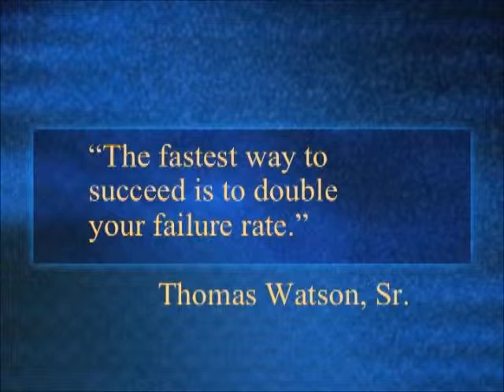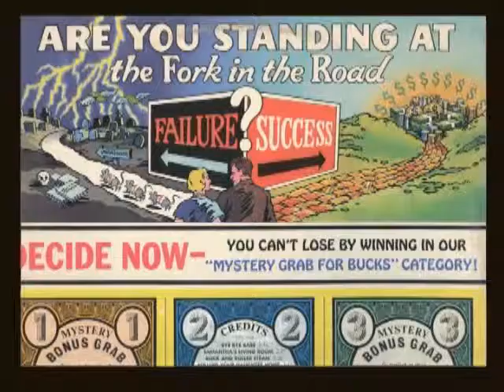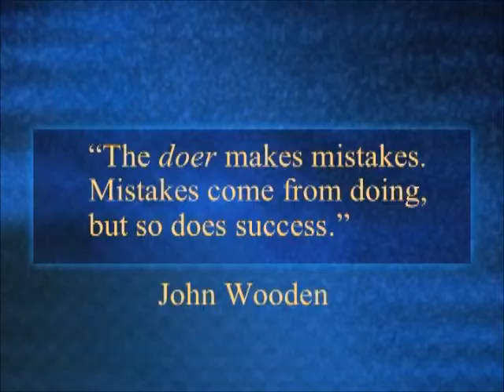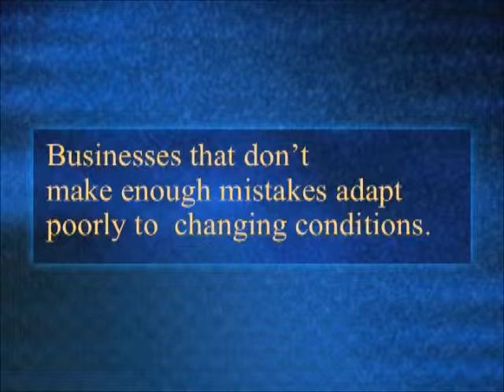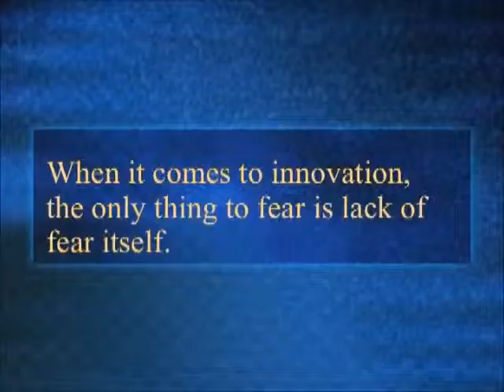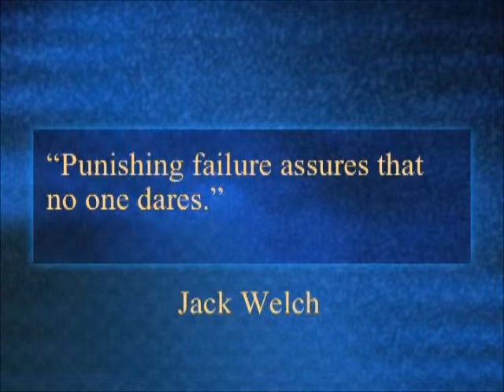"How to Fail More Successfully" by Ralph Keyes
Best-selling author Ralph Keyes gives a talk on how failure so often precedes major success. Note that the venue is a 360° theater-in-the-round, which is why you often see the back of his head. The presentation was made on June 1, 2005 to Brandworks University in Madison, WI (starting at 01:25 after intro). Ralph's website is